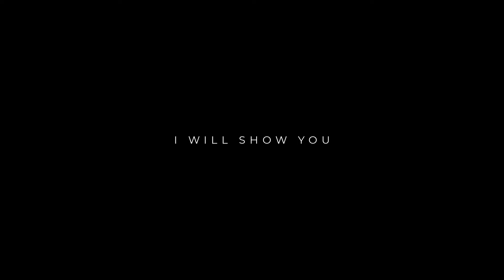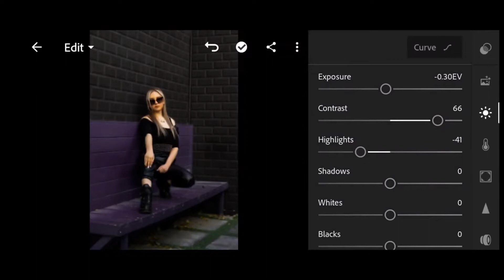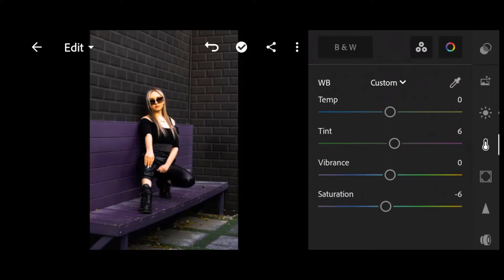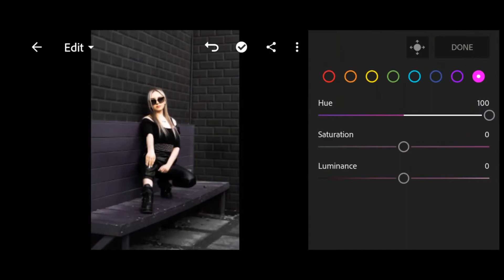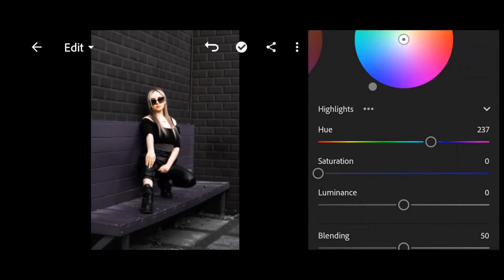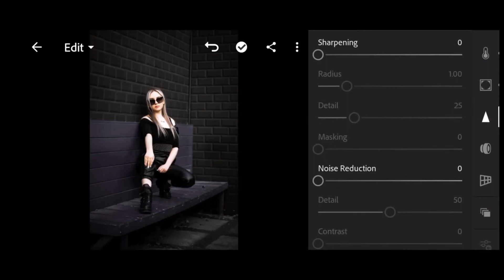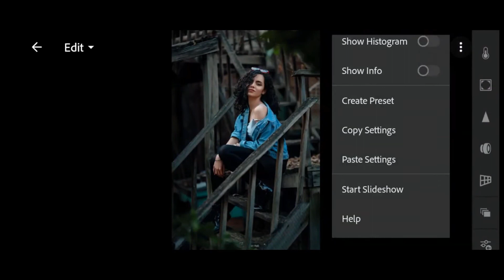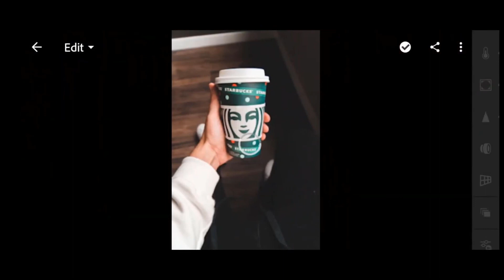Rich Black Tone effect || How do I make black tones in Lightroom || Pc Creaton || Lightroom Tutorial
Hello friends In this video, I will show you Rich Black Tone effect . We will make this Rich Black Tone effect with the help of Lightroom app. because it helps Rich Black Tone effect easily makes
so you watch the video till the end .don't skip at all .

How do I make black tones in Lightroom
How do I get dark moody photos in Lightroom
How do I make soft tones in Lightroom
How do I edit vintage tones in Lightroom
How do I enhance black in Lightroom
How do you make deep blacks in Lightroom
How do I make my pictures look dark and moody
How do you make your pictures look edgy
How can I make a picture darker
How do I get rich tones in Lightroom
Dark black tone
Dark grey tone
Rich black Lightroom editing
Rich black tone
Dark black Lightroom editing
Dark grey lightroom editing
Dark black Lightroom presets
Dark greay Lightroom presets
Are there free lightroom presets
How do I download lightroom presets for free
How do I get lightroom presets
Which Lightroom presets are best
What is the most popular Lightroom preset
What Lightroom presets are best
Where are the best Lightroom presets
Best Lightroom editing 2022
Best Lightroom editing tutorial
Best Lightroom editing
2022 Lightroom editing
2022 best Lightroom presets
Lightroom popular presets